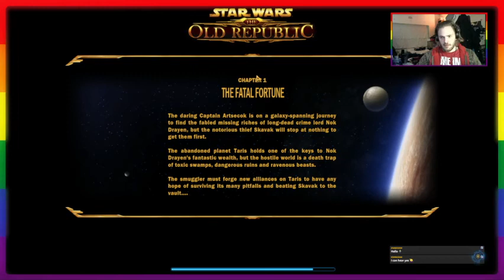Tried Jump king but was over it fast.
The time I lost all interest in Jump king and swapped to something less annoying...

All overlay art made by Gael LEVEL. Link to the set used can be found